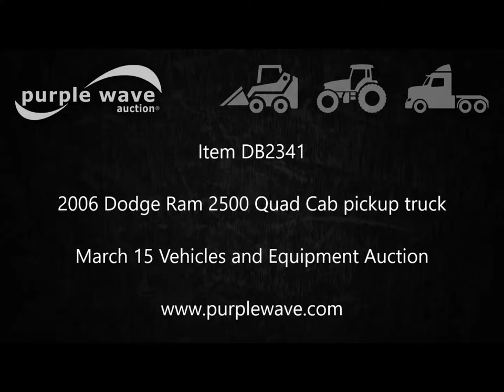2006 Dodge Ram 2500 Quad Cab pickup truck for sale | no-reserve Internet auction March 15, 2017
2006 Dodge Ram 2500 Quad Cab pickup truck
214,852 miles on odometer
5.7L V8 OHV 16V gas engine
Automatic transmission
AC and heat
Tilt
Cruise
AM/FM/CD
Manual windows and locks
Vinyl interior
Long bed
Receiver hitch
Trailer wiring
LT245/70R17 tires
Seat damage
Rear fender damage
Rear tire dry rotted
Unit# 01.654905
Oklahoma title
3D7KR28DX6G254522